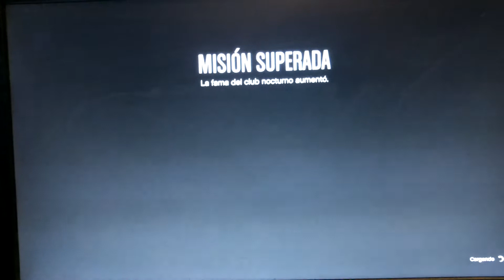GTAV dónde se encuentran las celebridades que llevas a tu club? Misterio resuelto :v :v